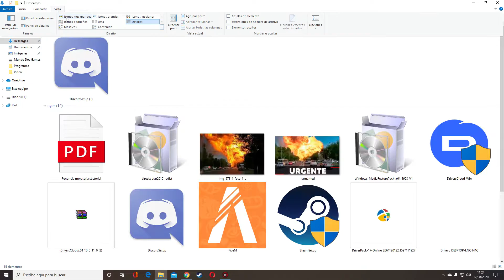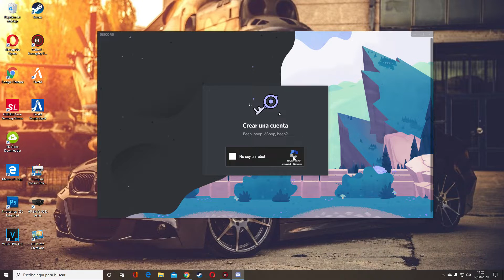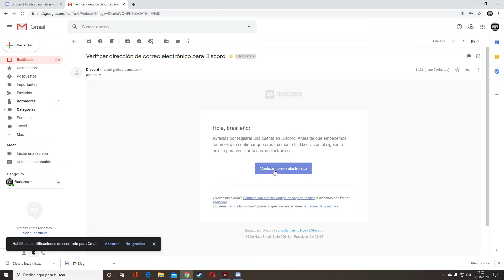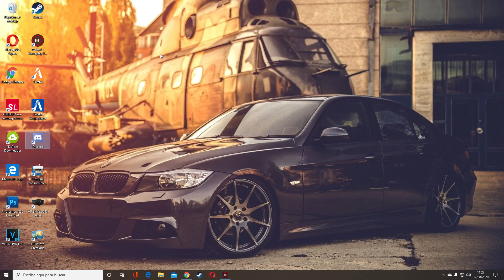Como Crear una Cuenta en Discord 2025